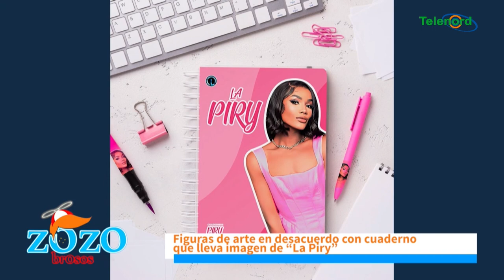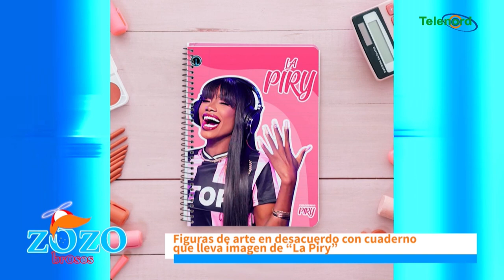Hay padres conscientes que no van a comprar cuadernos de homosexual La Piry